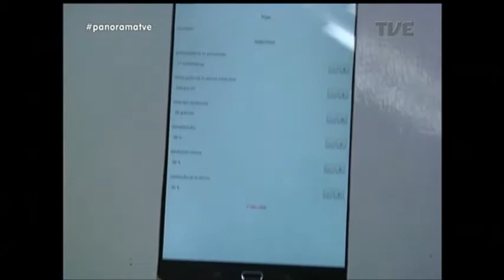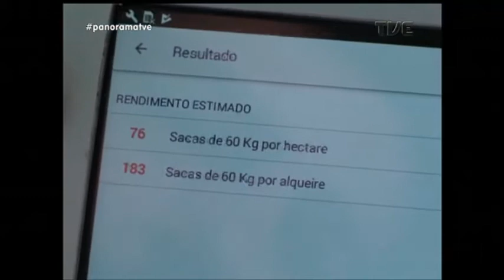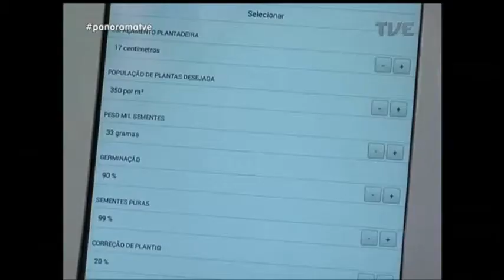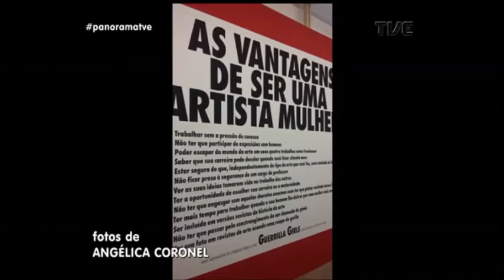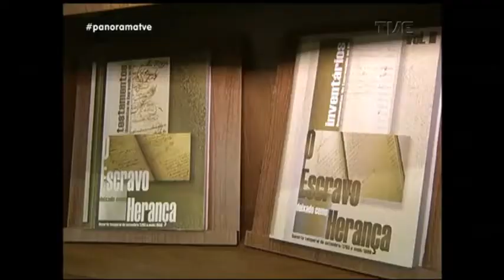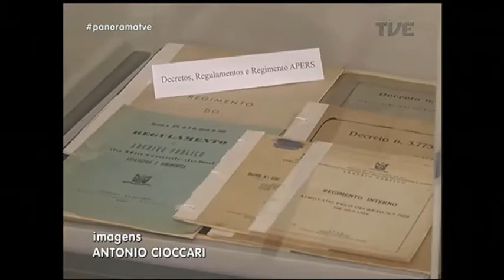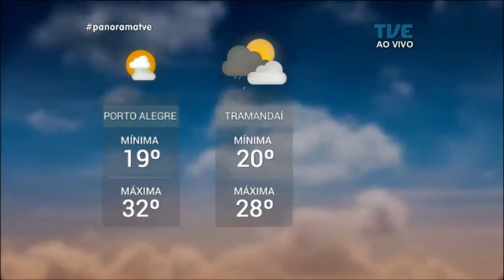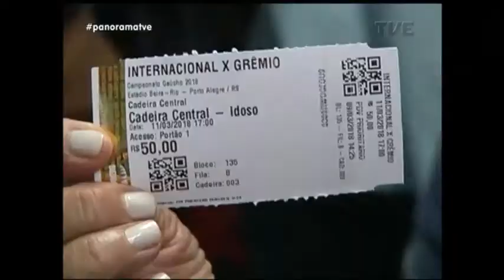Panorama | TVE - Mulheres em Espaços Culturais - 09/03/18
No panorama, vamos mostrar que as mulheres conquistam espaço na administração pública. Conselho de Transportes aprova aumento na passagem de ônibus da capital. Uma pessoa morreu durante conflito em reserva indígena no norte do estado. Os gols da partida entre São José e Juventude, pelo Gauchão. E ainda: Arquivo Público do Rio Grande do Sul completa 112 anos.